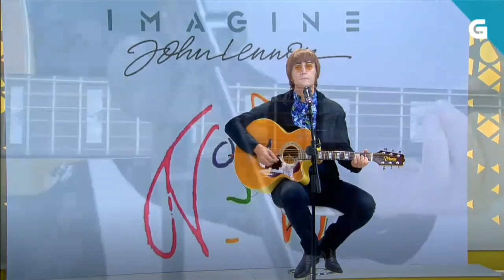Javier Parisi - España - Programa A revista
Compartimos con ustedes esta hermosa nota realizada para A revista.